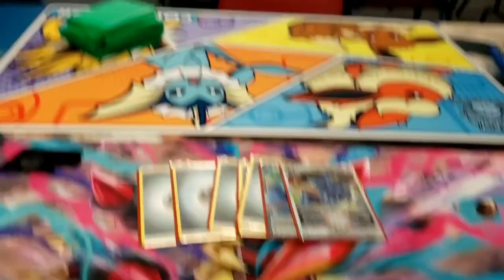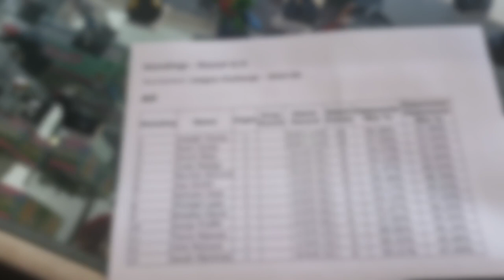Joseph's Double Header League Challenge Weekend!